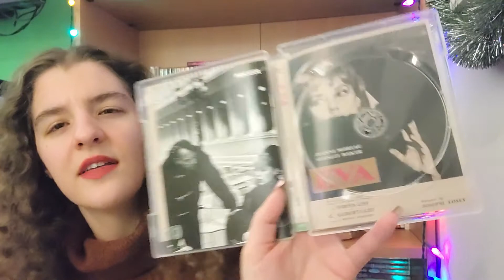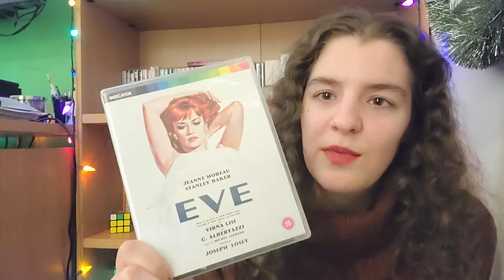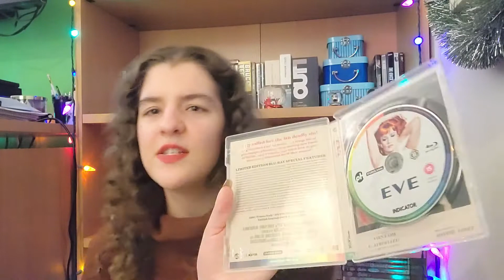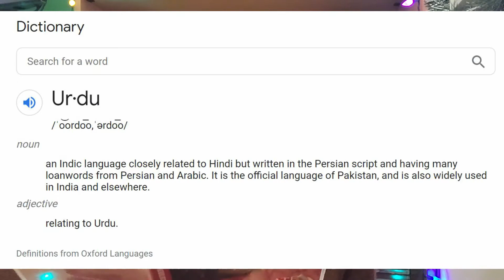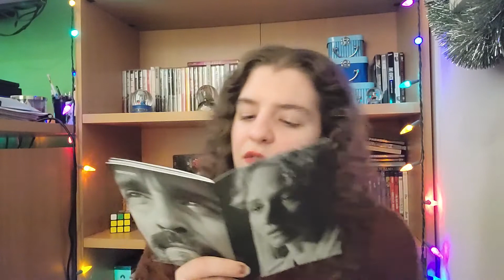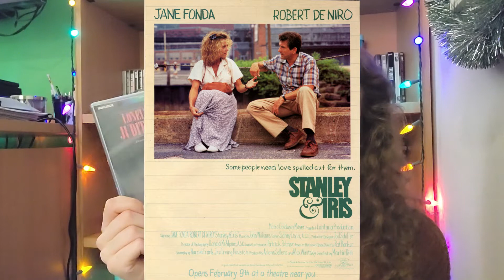a somewhat late Indicator Haul + random blu-rays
This weekend/early next week will be the last of the haul videos: Twilight Time
The Indicator part of this video is kind of messy but please stay tuned for the random titles because I've seen all of those movies at least once and was better able to talk about them! Plus, Interview With The Vampire is one of my favorite films ❤

Update (12/12/21): RIP Anne Rice

0:00 Intro

1:00 Indicator
all the Indicator releases I got are Limited Edition, but once the limited editions sell out they release the films with standard editions, differing in the inclusion of reversable cover art and a booklet.

1:27 Eve (1962)
Directed by Joseph Losey
based on the novel Eve by James Hadley Chase
Spine # 191

4:00 Secret Ceremonies (1968)

5:49 Immaculate Conception (1992)
Directed by Jamil Dehlavi
Spine # 145

10:58 The Lonely Passion of Judith Hearne (1987)
Directed by Jack Clayton
Spine # 123

Stanley & Iris (1990)
Mermaids (1990)

14:29 talking about Target sales and B&N free gift cards

17:25 random blu-rays

17:30 Little Women (2019)
Directed by Gretta Gerwig
based on the novel Little Women by Louisa May Alcott

18:01 something else about Target's sales

19:13 Little Women (2019) continued

Abby Cox's video We need to talk about the "I'm not like other girls" problem in historical costume dramas

21:06 The Legend of Hell House (1973)
Directed by John Hough
Scream Factory release

22:39 Bram Stoker's Dracula (1992)
Directed by Francis Ford Coppola

25:30 Interview With The Vampire (1994)

29:22 Queen of the Damned (2002)

^this video is from August, so more details have been announced but it's still informative

33:10 Outro